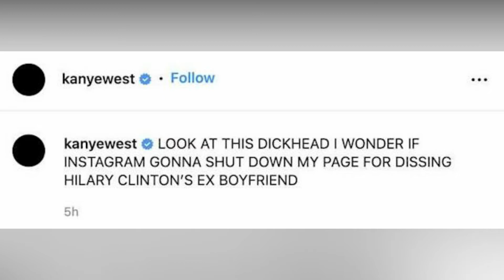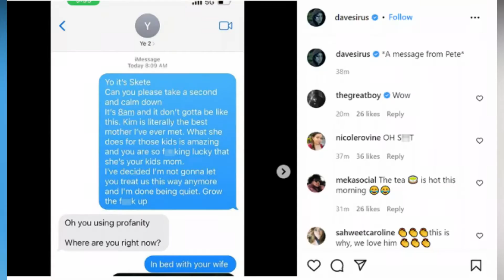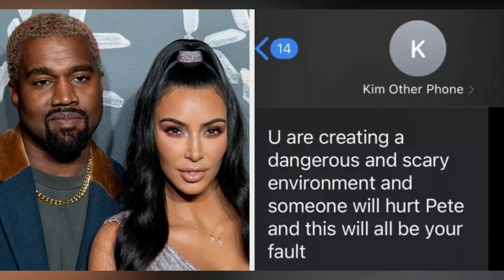Kanye West Attacks And Threatens Pete Davidson Into Therapy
Today We Have Kanye West Who Has Been Beefing With Pete Davidson Ever Since He Started Dating His Ex Wife Kim Kardashian And Kanye Threatens And Attacks Pete Davidson On Social Media.